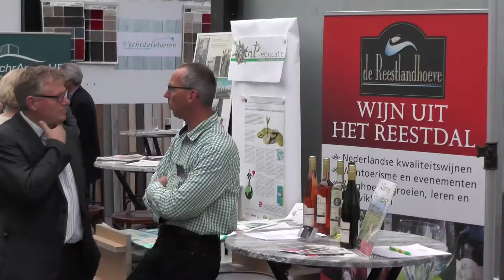Beurs Vechtdal Professionals in Dedemsvaart.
Dedemsvaart woensdag 23 april 2014.
Woensdag presenteerde zo'n 40 ondernemers van Vechtdal Professionals zich tijdens een beurs in Dedemsvaart aan bedrijven in de regio. Frank Pieper voorzitter van Vechtdal Professionals vertelt dat op deze manier de kleine zelfstandige ondernemer beter in beeld komt. Wethouder Prinsse onthulde samen met Frank Pieper de nieuwe naam van dit platform. Voorheen hete Vechtdal Professionals "ZP platform Hardenberg". Met de nieuwe naam wil de vereniging uitdragen dat het een platform is voor alle éénpitters en kleine zelfstandigen in de gemeente Hardenberg en Ommen.Voor meer info kijk op